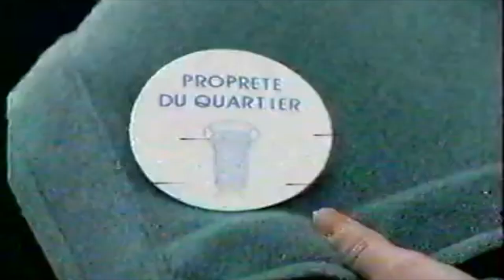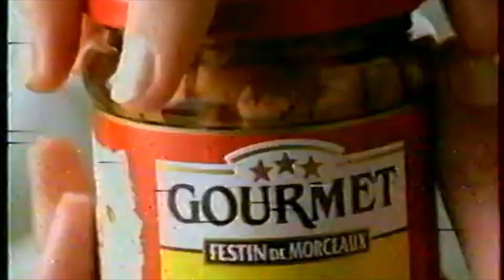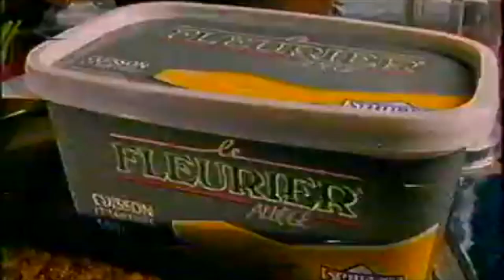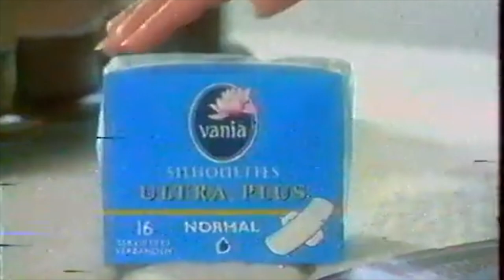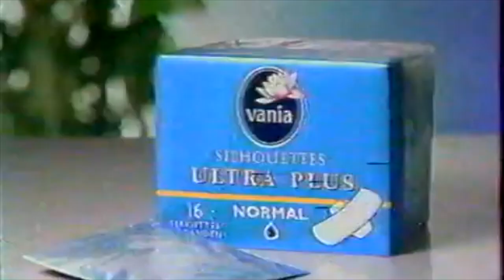TF1 - Août 1993 - Pubs après le 13H - Archives 45 du Fantôme du Temps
Août 1993 ( vers la fin du mois )
Après l'annonce des " éternels feux de l'amour ) , voici les pubs .
Javel Plus jouant sur la fibre du militantisme écolo ; les pansements "sédasteril" que l'on répète je ne sais combien de fois ; bien élevé votre maîtresse avec " Gourmet " ( n'est-ce pas le chat après tout qui adopte l'Homme ? ) ; l'explosif Crunch ; le Fleurier allégé ; Mixa Bébé ; la Vente de Volkswagen ; ... Tiens tiens , l'actrice qui présente les nouvelles serviettes périodiques Vania Ultra , n'est-ce Emma Colberti , que l'on retrouvera un quart de siècle après dans " Un Si Grand Soleil " ?

© GYJBB ( Gg de Bacquey )